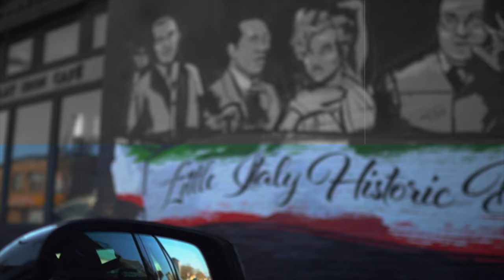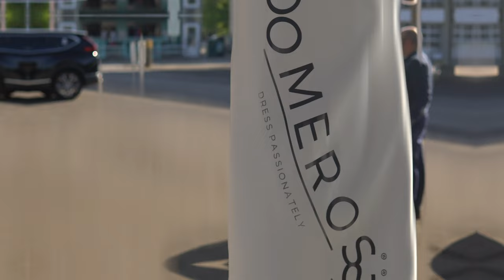Omeros® Custom, LTD "FWR AT THE MARKET 23'" VLOG 011